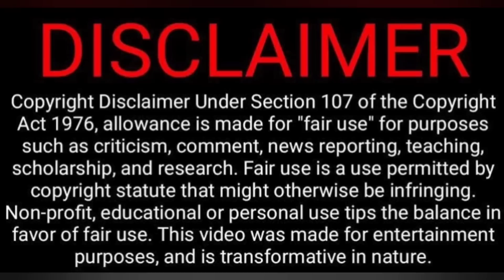Instagram Cringe Reels Troll Video Reaction😬😳🤪🤣 | Meme Studio's | Tamil Couple Reaction